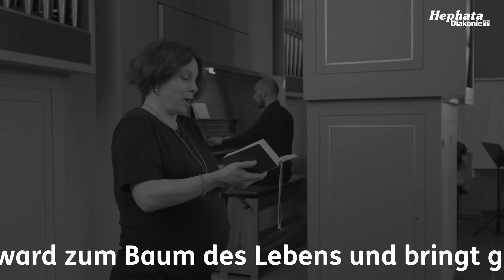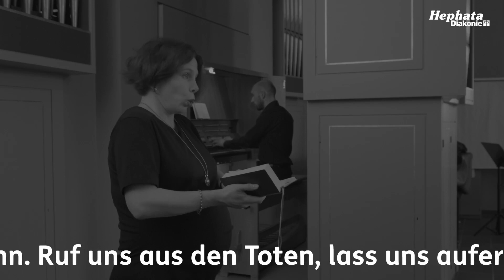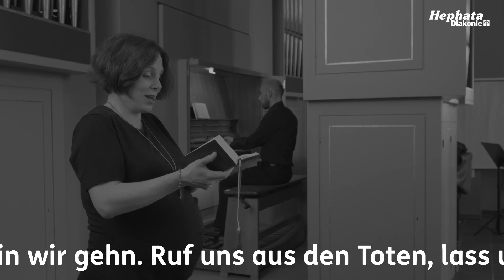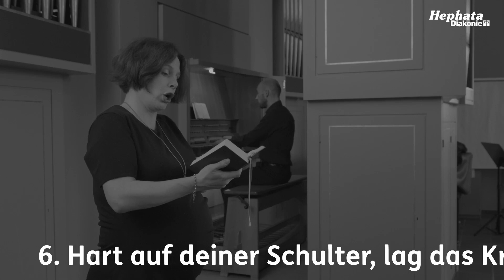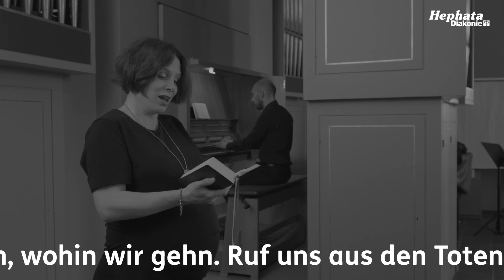Video-Andacht zum Karfreitag 2020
In diesem Jahr müssen Christen aufgrund der Corona-Pandemie auf Gottesdienste zur Osterzeit verzichten. Aus diesem Grund gibt es am heutigen Karfreitag einen Video-Andacht aus der Hephata-Kirche. Pfarrerin Annette Hestermann, Kantorin Dorothea Grebe und Organist Martin Kaiser haben die Andacht mit Text und Musik gestaltet.